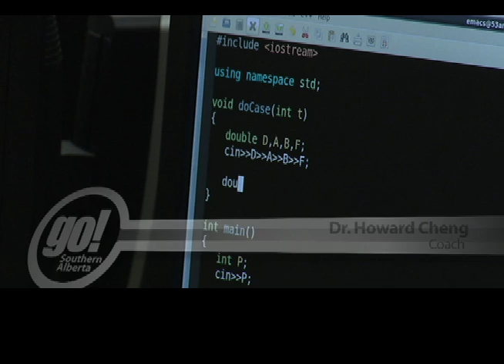U of L Programming Team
Meet a group of University of Lethbridge students preparing to compete in a prestigious international programming competition.